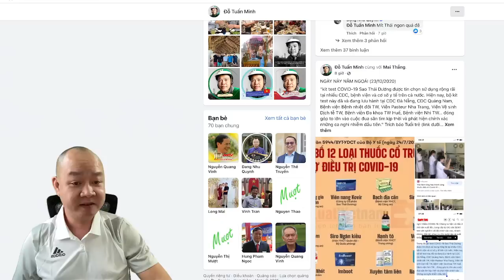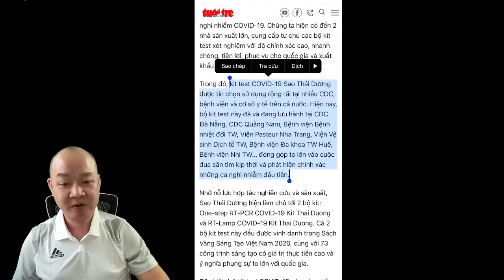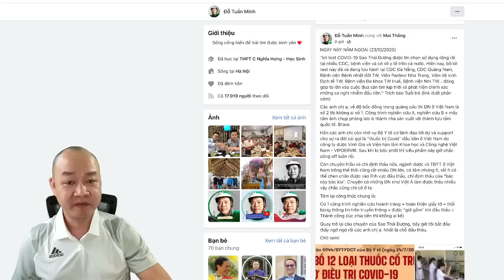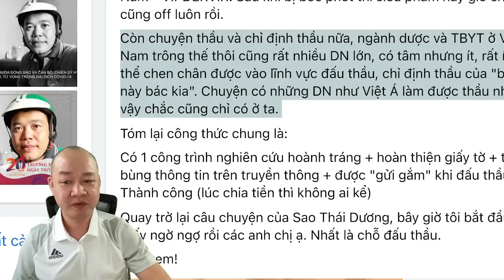437🔴 RẤT NÓNG: Liệu có thêm 1 Việt Á thứ 2 với những thủ đoạn đã thành quy trình?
Hoặc có thể ủng hộ theo số tài khoản dưới đây:
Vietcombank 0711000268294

✅ Cảm ơn bạn đã xem video : 437🔴 RẤT NÓNG: Liệt có thêm 1 Việt Á thứ 2 với những thủ đoạn đã thành quy trình? I Chang Chang TV